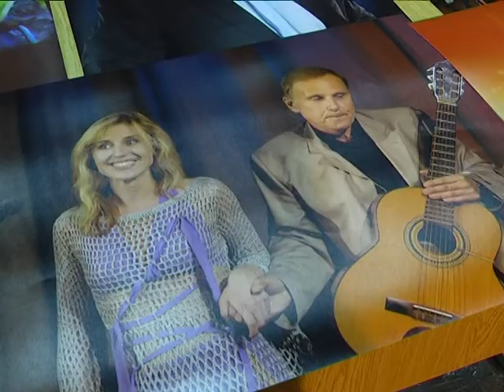Зустріч-спогад. Треті роковини смерті Володимира Шинкарука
Три роки тому шостого грудня від важкої хвороби помер Володимир Шинкарук. Автор і виконавець своїх пісень, ведучий і режисер, професор Житомирського державного університету імені Івана Франка, Почесний громадянин міста Житомира.  Зустріч-спогад друзів, шанувальників та колег Володимира  Шинкарука відбулася у рідному для поета Житомирському державному університеті.